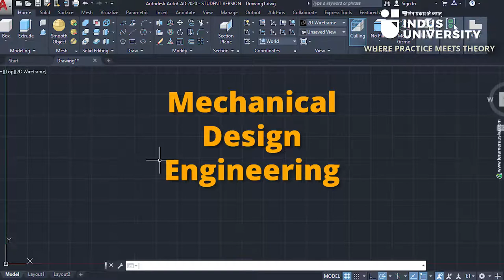Department of Mechanical Engineering!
Considered as one of the most reputed & topmost faculties for aspiring students in India and abroad @Indus University
The intensive curriculum prepares the students for the execution in the Industries from Day 1, once they clear the program.
Watch this video by the head of the department Dr. Umang Patdiwala, explaining the details and the difference, studying and passing out of Indus University makes!
Inquire today to come and meet us at the campus.

Indus University has been established  with the objective of making a noteworthy contribution to the social, economic and cultural life of our country. Having faith in the power of education, the builders of this university intend to impart knowledge to youngsters of society.

Indus University will be an Internationally Acclaimed University – Amongst the Best Universities of Our Country – for Academic Excellence, Professional Relevance, Research and Innovation in Socially Relevant Thrust Areas, Seamlessly Integrating Indian Values and Global Ethos, Satisfying All Its Stake Holders.

To Offer Quality Technical and Management Education to the Members of Its Community in the Best Traditions of Creative and Innovative Teaching – Learning Process Encompassing the Philosophy ”Where Practice Meets Theory” by Ensuring State-of-the-Art Infrastructure and Attracting Competent and Qualified Human Resources who will Engage in Research and Development Activities Aimed for Building the University.